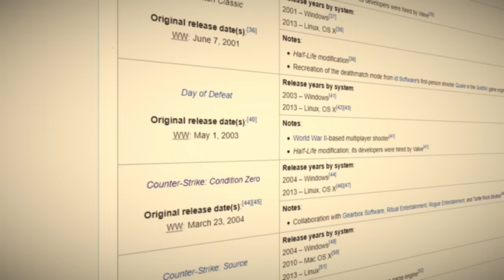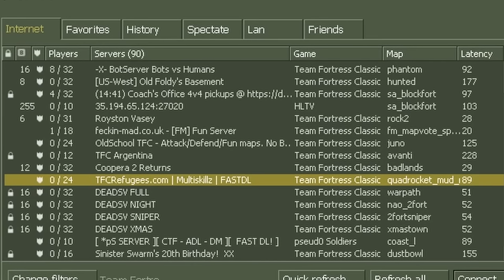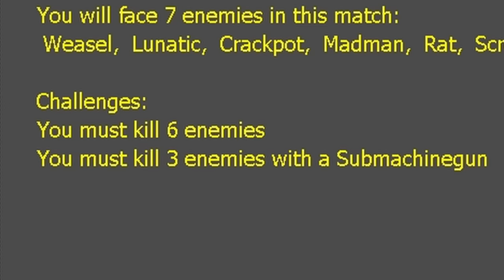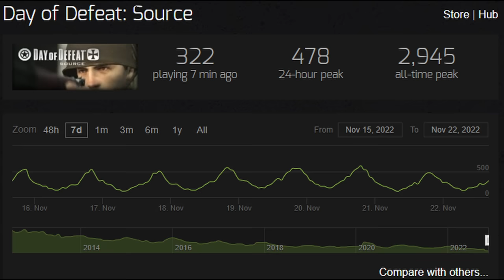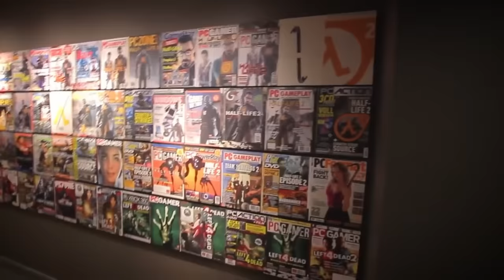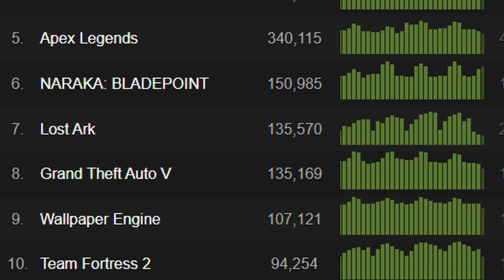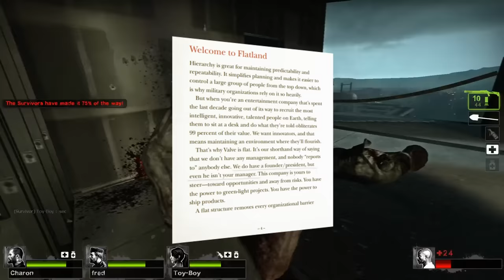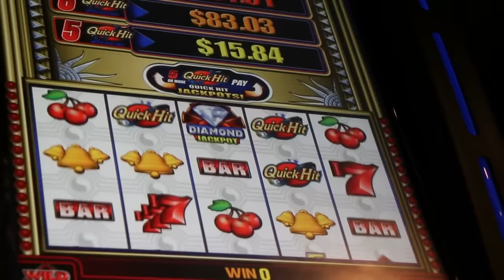I Played Every Valve Game in a Week*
I played every single valve game in a week.

Because valve has a really really incredible back catalogue of games, but chances are most of you haven't played the overwhelming majority of them.

So I thought I'd give them all a try...

0:00 Intro
1:13 Half-Life
5:49 Team Fortress Classic
10:40 Ricochet
14:10 Counter Strike
15:46 Counter Strike: Condition Zero
18:22 Condition Zero Deleted Scenes
21:09 Deathmatch Classic
23:14 Day of Defeat
25:09 Counter Strike: Source
27:35 Half-Life 2
34:05 Half-Life 2: Deathmatch
36:11 Day of Defeat: Source
38:11 Half-Life 2: Lost Coast
39:24 Half-Life 2: Episode 1
41:24 Half-Life 2: Episode 2
44:23 Portal
48:17 Team Fortress 2
51:06 Left 4 Dead/Left 4 Dead 2
55:24 Alien Swarm (lol)
56:52 Portal 2
58:49 Counter Strike: Global Offensive
1:00:16 Dota 2
1:02:17 Artifact
1:04:55 Dota Underlords
1:07:13 Conclusion